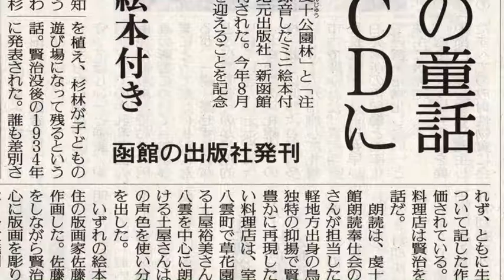宮沢賢治生誕120年記念「幻灯朗読会」ゲスト佐藤国男・宮澤和樹33